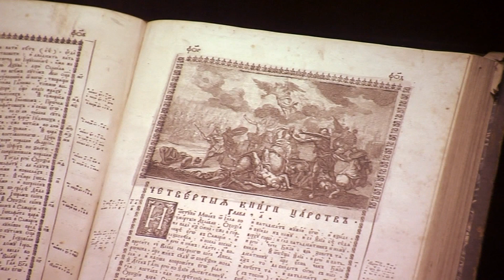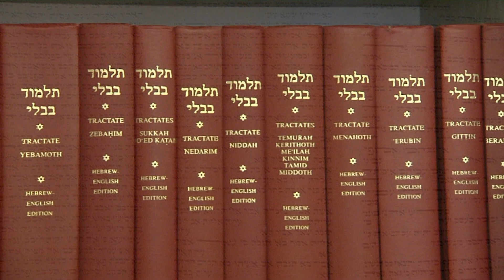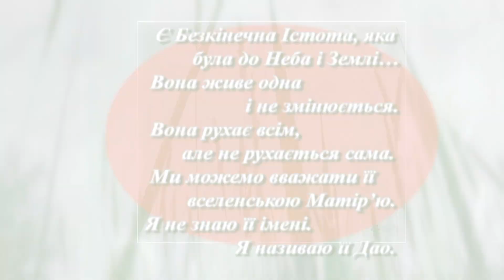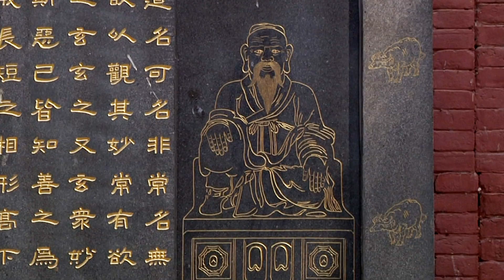Валерій Бебик. БОГ - В РІЗНИХ РЕЛІГІЯХ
Ключова постать в будь-якій релігії - постать Бога... Як стають богами, ось в чому питання?.. ВІРШІ - автора.